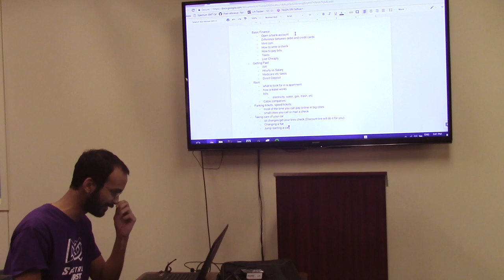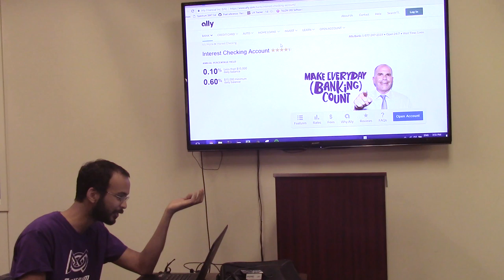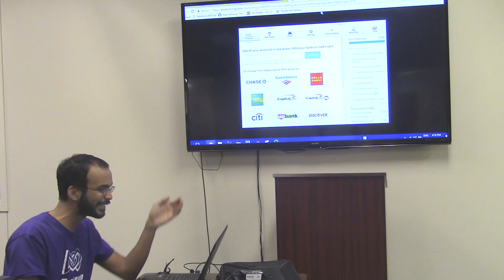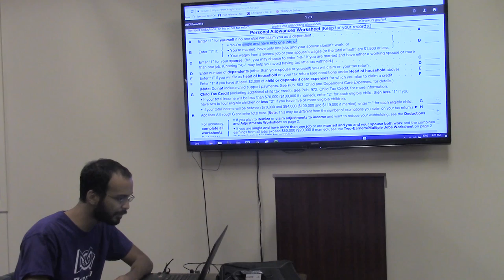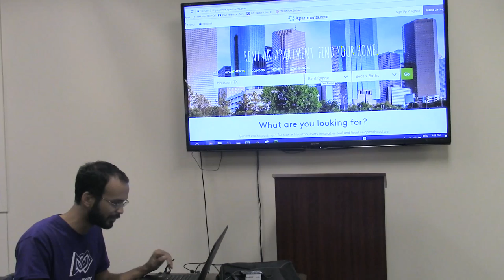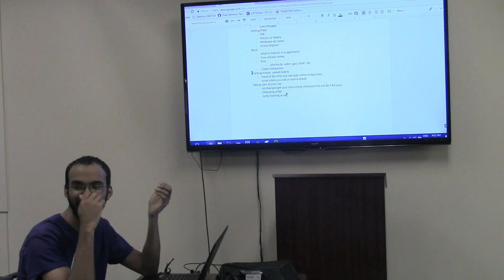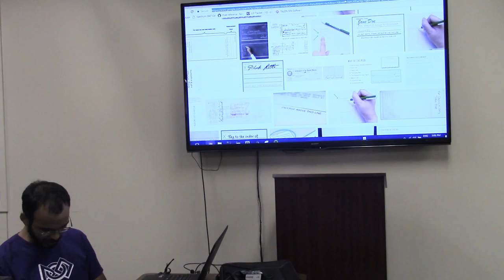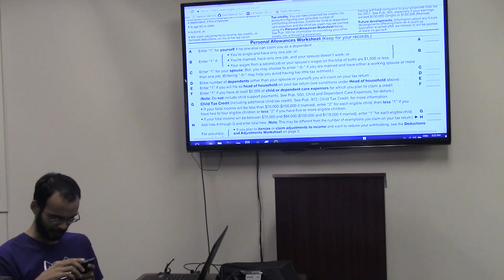Spectrum: Life Lesson's with Allen